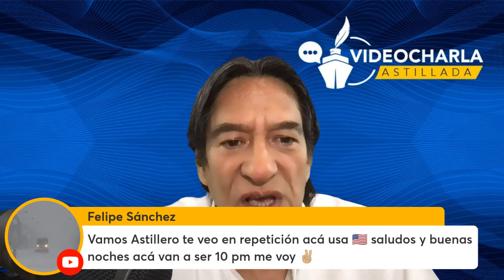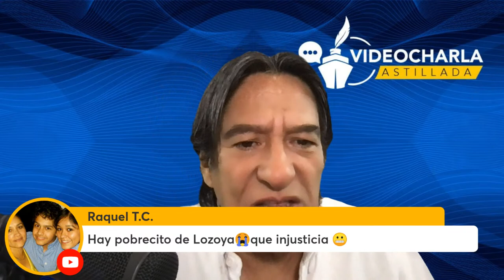¡Que el gobierno lo extorsiona! / ¡Que siempre no lo discriminan!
Lozoya no pagaría 10 sino 30 mdd/ Creel reconoce: “fue un lapsus, un equívoco”